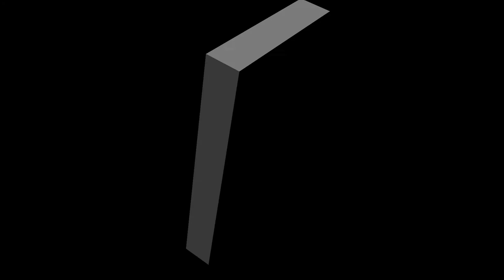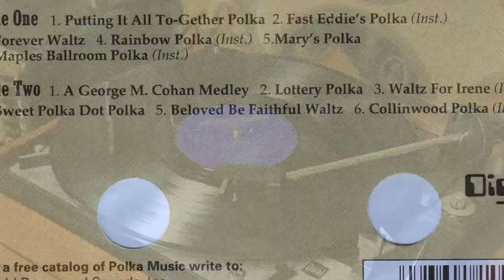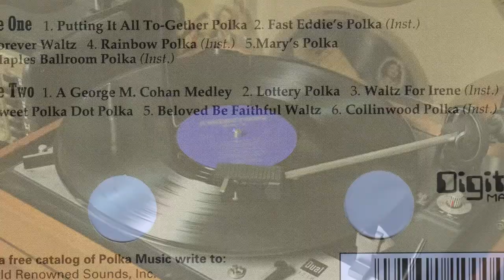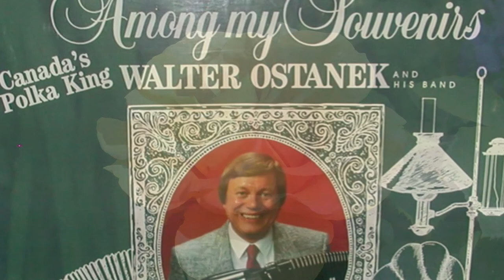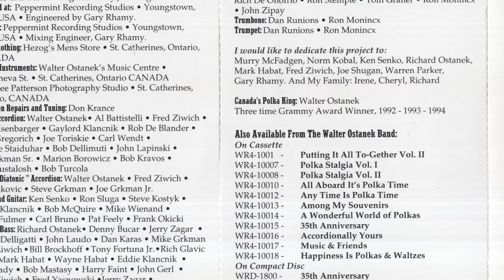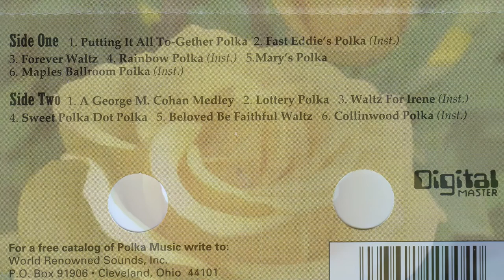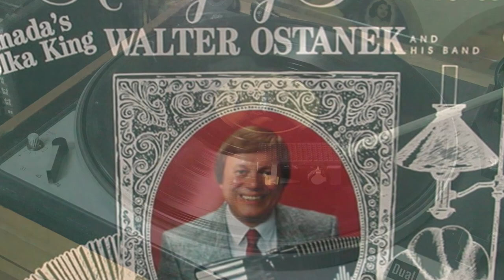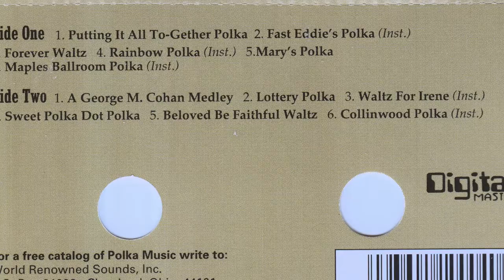Ethno-American LP recordings in the US, 1996. WRS 1000. Putting It All To-Gether. Walter Ostanek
Cleveland, OH. WRS 1000 A/B. “Putting It All To-Gether, vol. 1” – Canada’s Walter Ostanek & Friends.